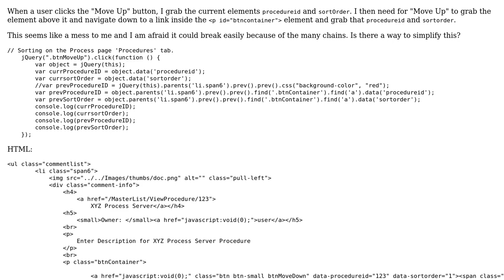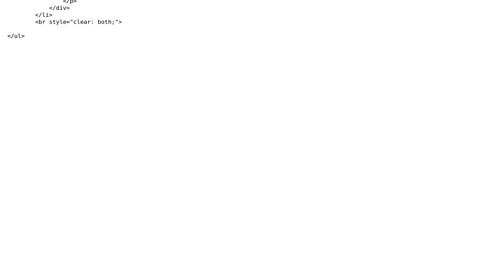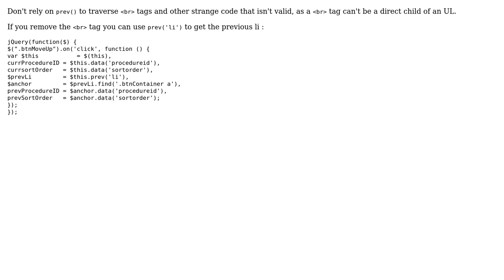Grabbing elements with a "Move Up" button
With thanks & praise to God, and with thanks to the many people who have made this project possible! | Content (except music & images) licensed under CC BY-SA | Music | Images & others | With thanks to user James Wilson user Jamal user adeneo and the Stack Exchange Network Trademarks are property of their respective owners. You are responsible for your own actions.